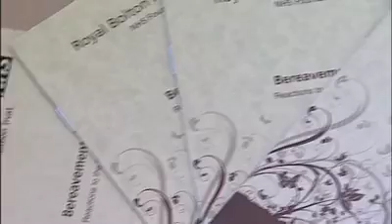Nurse of the Year 2011 Winner - Fiona Murphy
Fiona Murphy and her team at the Royal Bolton Hospital talk about what the nurse of the year nomination means to them, and Fionas reaction to being announced as Nurse of the Year 2011